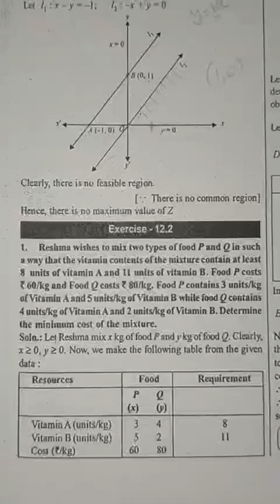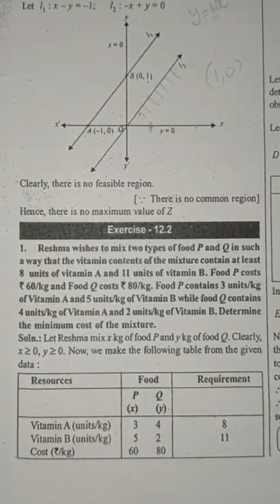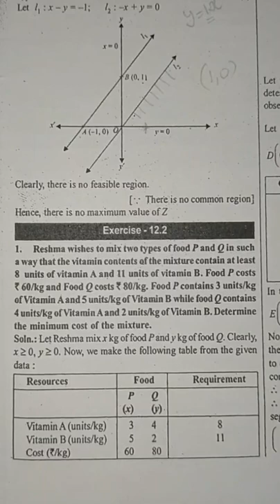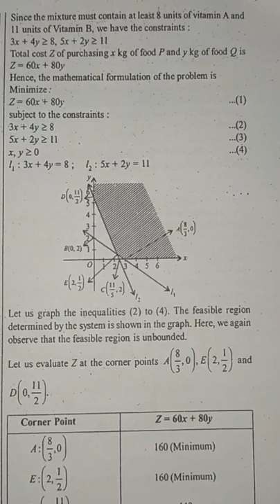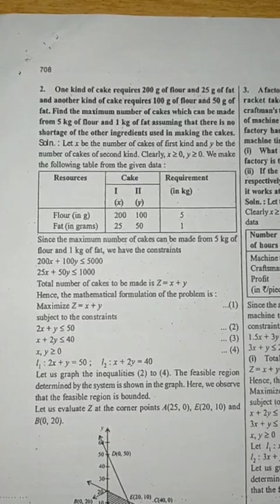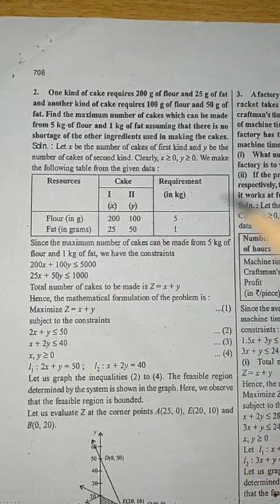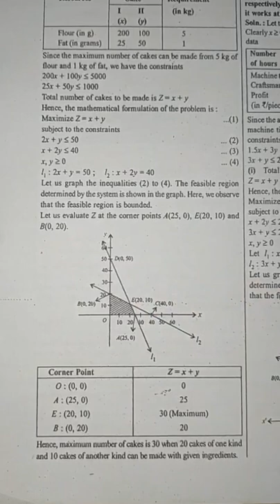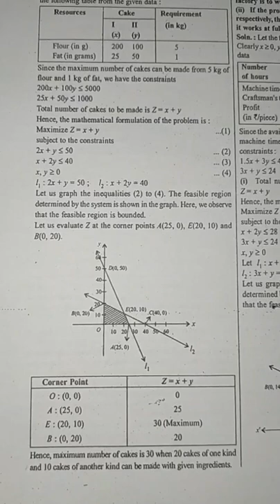LPP | Mo 16 to 19 | 12 STD Maths | JEE | SHAFI'S NEET CENTRE PALA